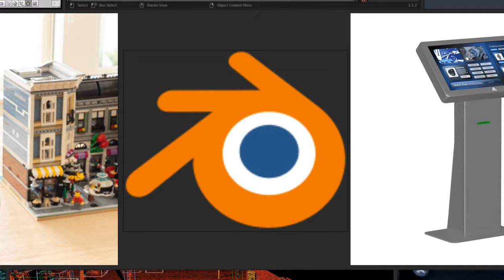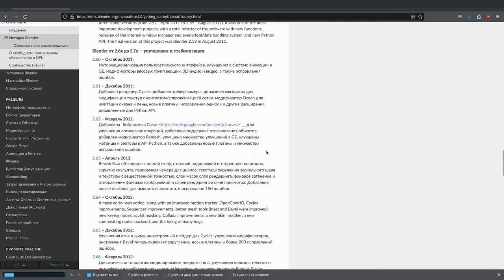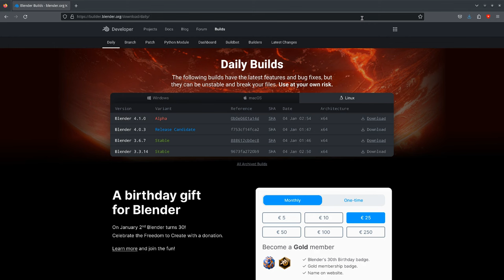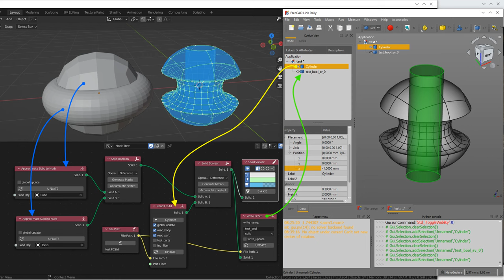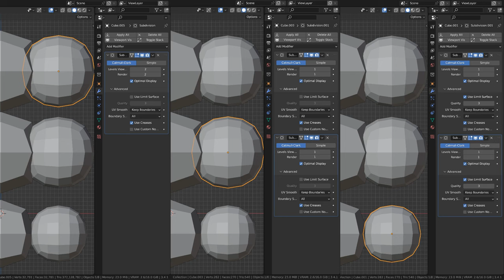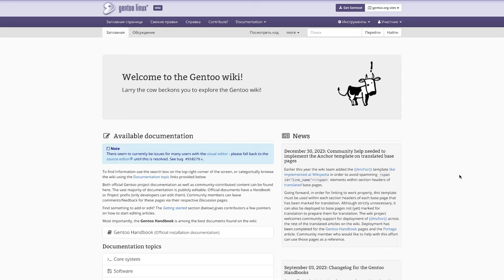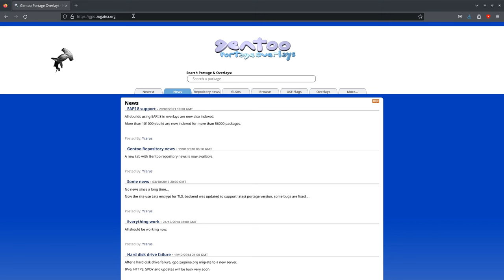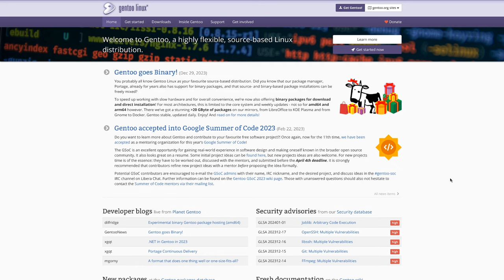Обзор дистрибутива Gentoo Linux в контексте компьютерной графики.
Мои требования к дистрибутиву для Blender.
Как эти требования выполняются в дистрибутиве Gentoo Linux.